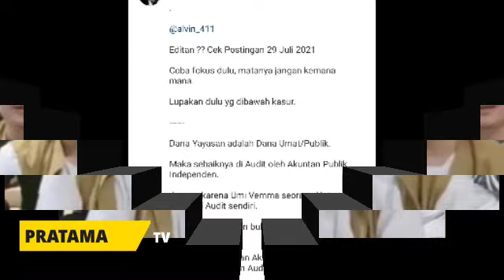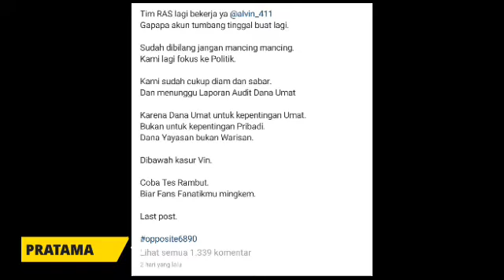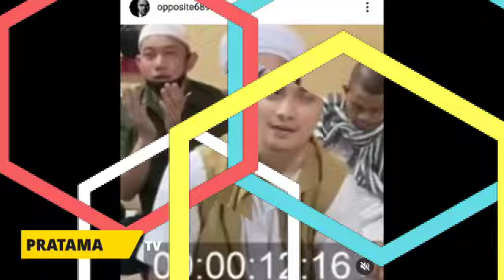GEGER VIDEO 16 DETIK ALVIN FAIZ NGEFLAY HINGGA PERSETERUAN ANTAR ISTRI BEGINI KATA KELUARGA MANTAN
GEGER VIDEO 16 DETIK ALVIN FAIZ NGEFLAY HINGGA PERSETERUAN ANTAR ISTRI BEGINI KATA KELUARGA MANTAN MERTUA IKUT BERKOMENTAR